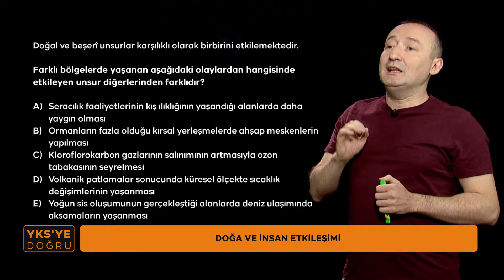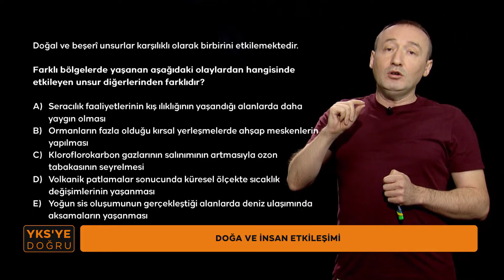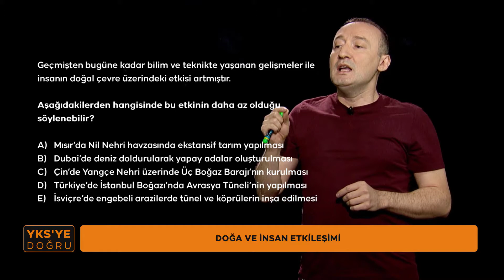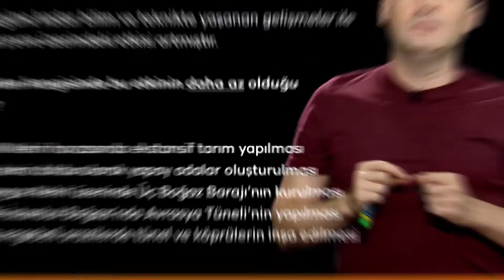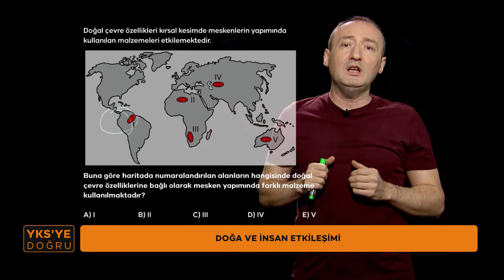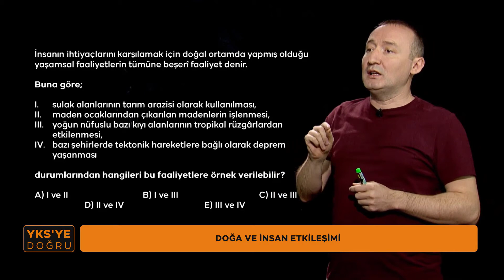YKS'ye Doğru 2024 Coğrafya-1 (TYT) (Doğa ve İnsan Etkileşimi)